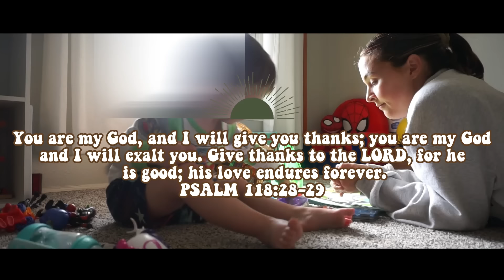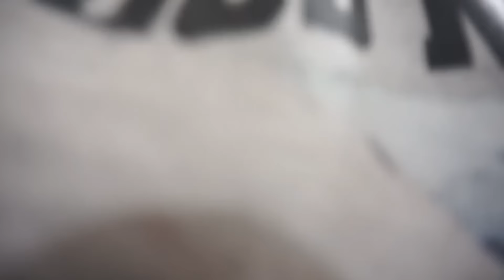REALISTIC MOTHERHOOD..day in my life as a stay at home mom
Today's vlog is a day in my life with some realistic mundane routines and just talking about how Motherhood and homemaking has become an enjoyable ministry to me.🤗🏡

Thanks for tuning in and watching my video ♥️ GOD LOVES YOU SO MUCH!!! john 14:27 "Peace I leave with you. My peace I give to you...for I do not give as the world gives. So do not let your hearts be troubled and do not be afraid."